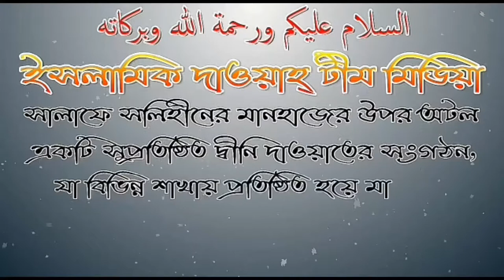শরীরের উচ্ছিষ্ট লোম বা নখ শুক্রবারে কাটার কোন বিধান আছে? শায়েখ জাহিদ আল মাদানী হাফেজাহুল্লাহ